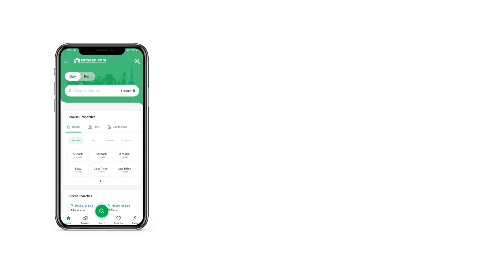111 SQYD FLAT FOR SALE IN PHASE 8 DHA DEFENCE KARACHI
Apartment Detail

 HMR Saima Tower
 1 Bed Apartment's
 996 sqft.
 Middle Floor
 Sea Facing

Tower Features
1 35 Story Sea Front Tower
2 Glass Elevation
3 High Speed Elevators
4 Dedicated Covered Parking

Tower Amenities
1 Indoor Swimming Pool
2 Infinity Pool
3 Gymnasium
4 Cinema Screening Room
5 Communal Barbecue Area
6 Resident Lounge
7 Business Center
8 Party Room
9 Yoga Room
10 Roof Garden

General Amenities
1 Football Ground
2 Basketball Court
3 Sea Front Promenade
4 World Class commercial space

Vinesh Kumar
Right Track Consultants
Office Address EMAAR Coral Retail 11, DHA Phase 8, Karachi.